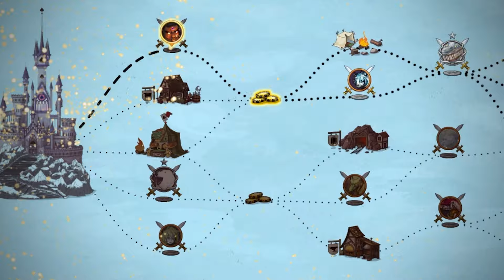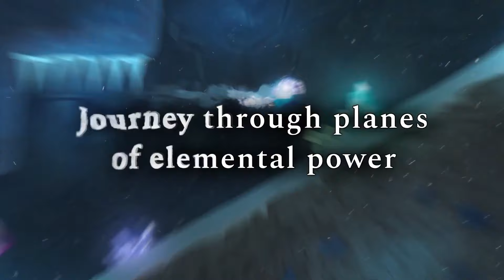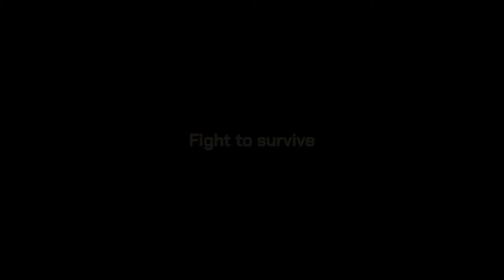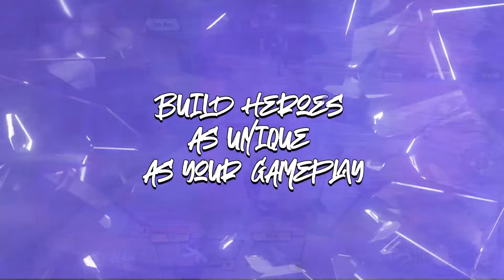Melhores Games Brasileiros • JULHO 2024 • Forgotten Mines saiu para PC!news julho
Julho chegou ao fim, e com ele trazemos nosso vídeo de destaques, onde abordamos as principais novidades da indústria nacional de jogos no último mês!

00:00 | Introdução
00:31 | Forgotten Mines
01:14 | MARS 2120
02:22 | 4 the Elements
03:35 | No Heroes Here 2
04:16 | Mists of Noyah
05:15 | Divinastros
06:00 | Kingdom Of Explorers
06:37 | UNIQKILLER
07:15 | LoFi Console
07:50 | Finalização